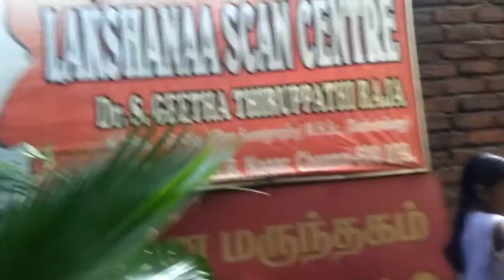karthigai deepam special